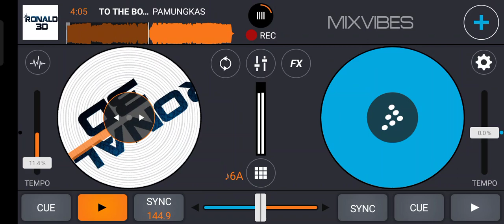TO THE BONE - [Ronald 3D] -Lord Joker-